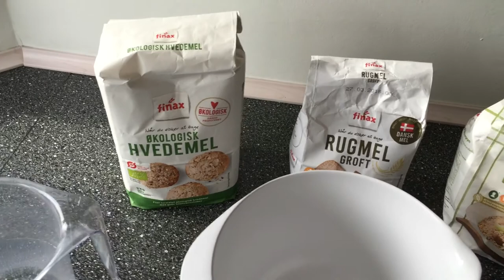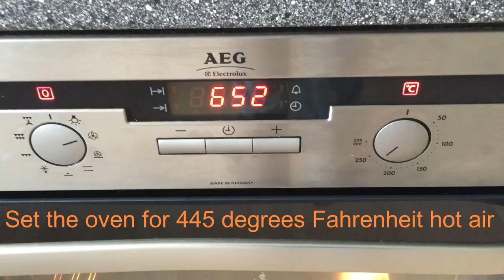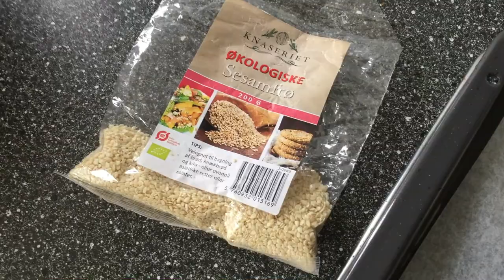Cold Raised Buns - The Easiest And Best Recipe - 10 minutes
Recipe:
20 grams of yeast
5 dl water - 17 fl oz
1 teaspoon of sugar
1 teaspoon salt
150 grams rye flour
75 grams oatmeal
345 grams of wheat flour

10-12 hours in the fridge

Sprinkle some sesame seeds over each bun

Bake 22 minutes at 230 degrees Celsius or 445 degrees Fahrenheit hot air
Remember the oven must be completely hot!